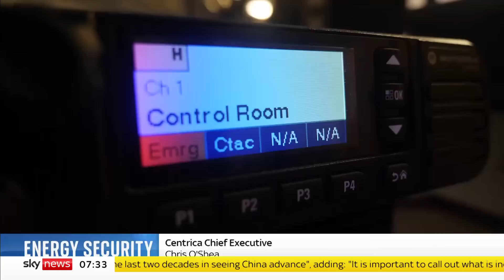Sky News Breakfast: Wales out of World Cup, while England progress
This morning on Sky News Breakfast with Kay Burley

- Ecstasy and agony as England knocks Wales out of the World Cup in Qatar
- "Momentous and historic" - hopes after a new drug is found in trials to slow the progress of early stage Alzheimer's
- Ambulance workers in England are set to strike before Christmas, but could it coincide with the planned nurses walkouts?
- NATO promises more arms for Kyiv and equipment to help Ukraine restore power and heat, knocked out by Russian airstrikes

and download our apps